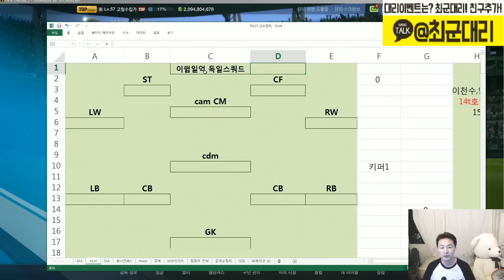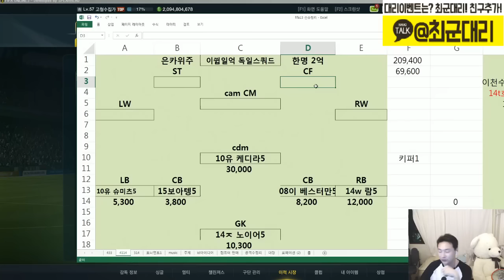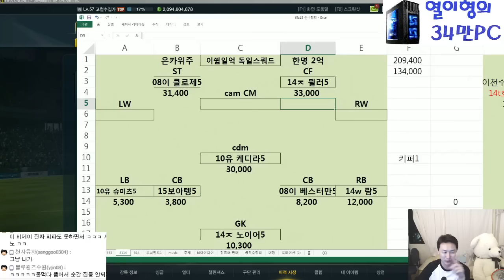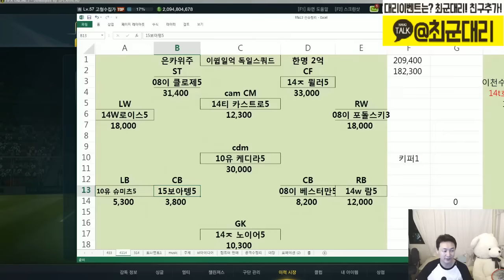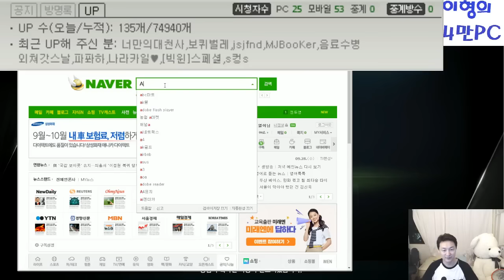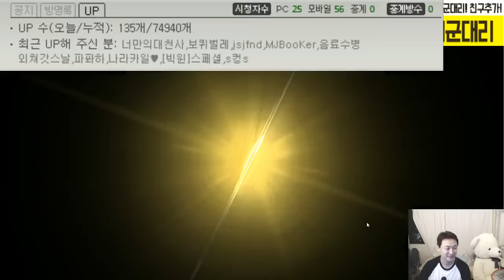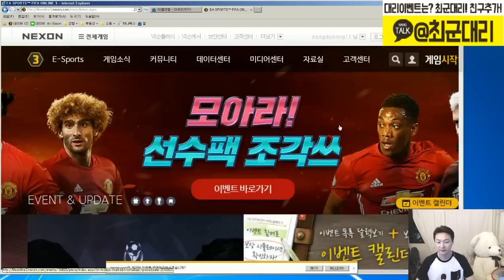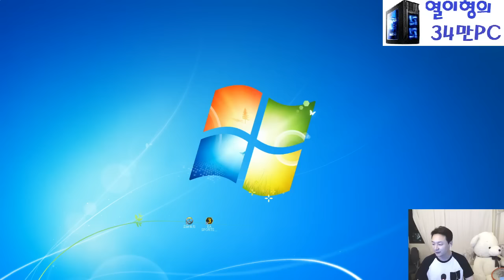이쓉일억~ 독일스쿼드!! 출정식 개망 ㅠㅠ 왠일이니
이쓉일억~ 독일스쿼드!!   출정식 개망 ㅠㅠ 왠일이니 -- Watch live